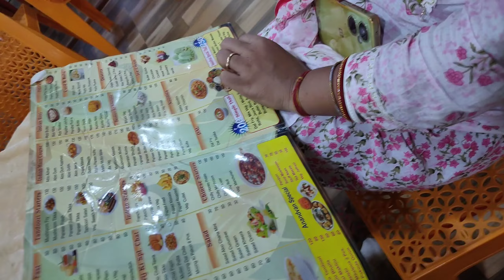Mere vlog mein khusboo nhi aana chahti hai 😂😂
mathura
vlog
mathura vrindavan
sbjblog
new vlog
vrindavan tour
mathura vrindavan tour
vlogs
study vlog
study with me
uni vlog
exam vlog
college vlog
productive
productive vlog
morning routine
vlog
week in my life
finals vlog
exam week vlog
exam
university life
shorts
husbandwife
couplegoals
examdays
minivlog
university vlog
funny
funny video
memes
meme
shorts
try not to laugh
funny videos
viral
funny moments
funny memes
meme compilation
extreme try not to laugh challenge
memetrap
funny vines
memes compilation
memes video
ylyl
dank memes
best memes
funny meme
dank meme
you laugh you lose
dont laugh challenge
offensive memes
unusual memes
clean memes
tiktokchallenge
spiderman
comedy video
shortsfunny
funnyshorts
foryoupage
fyp
tiktokcompilation
mostfunny
funnytiktok
funnyvideo
trending
vines
vines best fun 2024
vlogs
first vlog